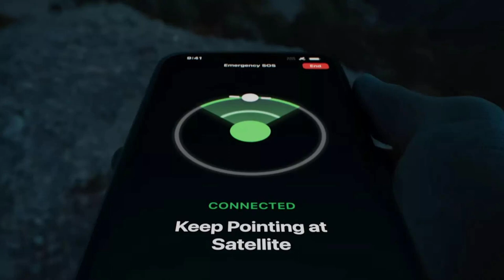Emergency SOS via Satellite📡 🛰️, Apple Talk (News)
Available to customers in the US and Canada beginning later this month, the new service will allow iPhone 14 and iPhone 14 Pro models to connect directly to a satellite, enabling messaging with emergency services when outside of cellular and Wi-Fi coverage